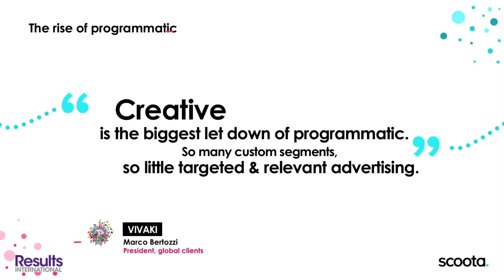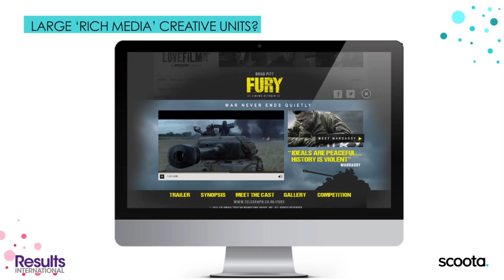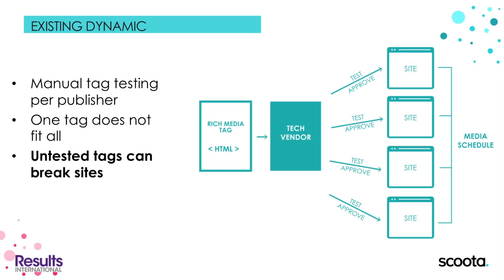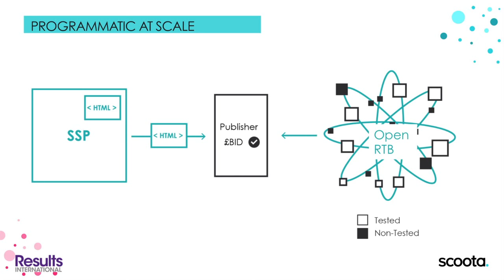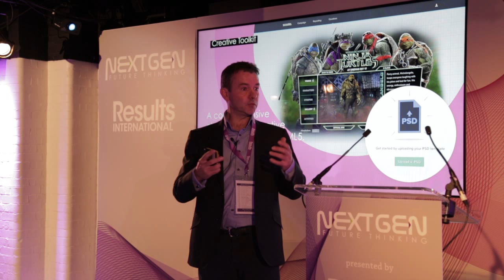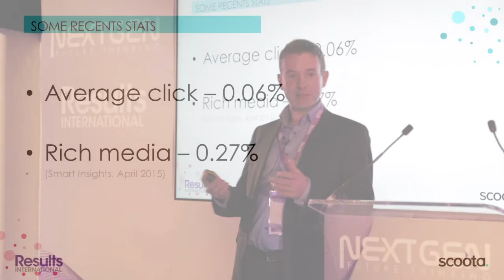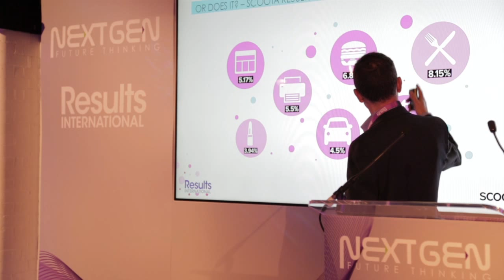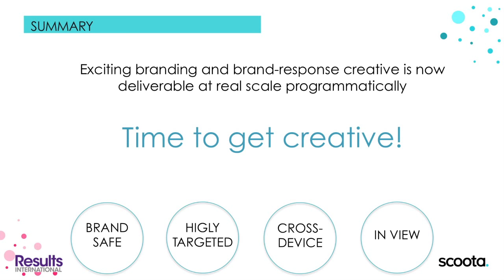Disrupting the World of Programmatic Creative - James Booth, Scoota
Results International - Next Gen: Future Thinking 2015

Held at the spectacular London Film Museum, the Next Gen: Future Thinking conference provided a rapid fire glimpse into the key players and forces that are disrupting and reshaping marketing services and technology. The event brought together representatives from the entire ecosystem, ranging from Facebook to HubSpot to Accenture, Merkle and Cheil.

Huge thanks to our event partners; WE, The Drum, HubSpot and Osborne Clarke.